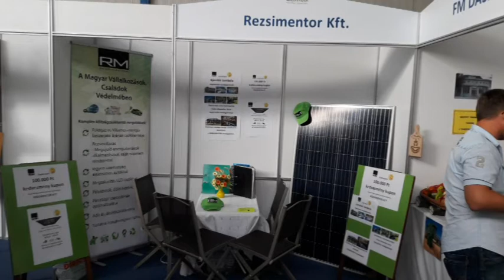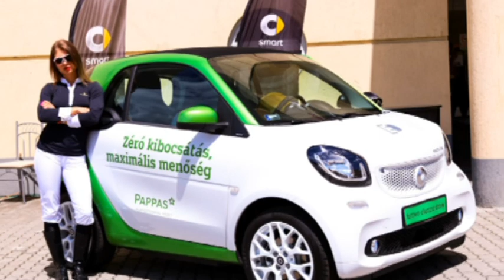Alternatív energia a paprika napokon – Elektromos autó is lesz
Budapesti illetőségű, azonban egyúttal kalocsai vonatkozású cég készül bemutatót tartani a paprika napok keretin belül, mégpedig a tényleges rezsicsökkentés, valamint az alternatív energiák felhasználása kapcsán. Úgy tervzik, hogy a standon elektromos autó is lesz.